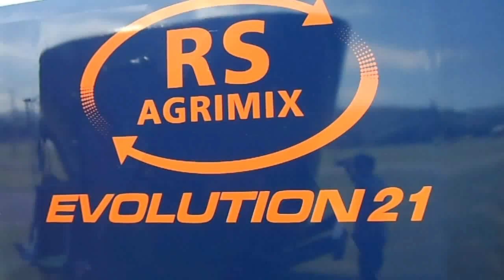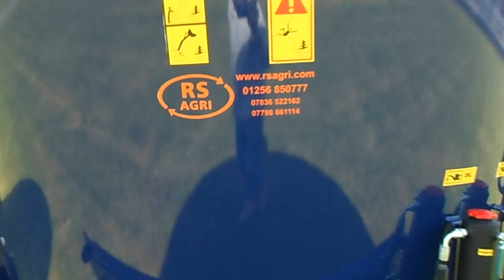RS AGRIMIX EVOLUTION 21